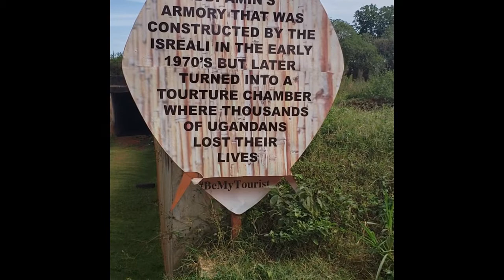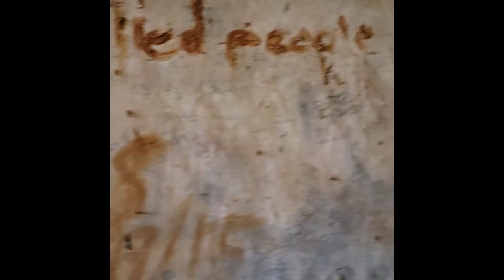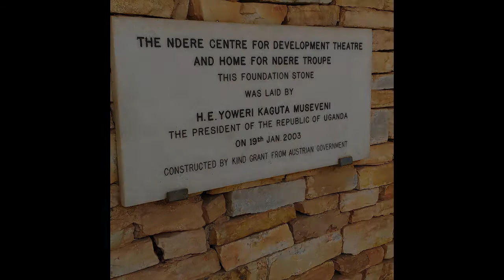IDI AMIN: Cruel Dictator or Patriotic Leader/ City of Kampala Tour/ Nightlife - Swagger's Lifestyle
Uganda opened my eyes to see life differently, I never imagined that I could have fun in Uganda. Before embarking on my trip, I said prolly this country is meant for me to sleep and wake up and get rejuvenated but what I felt was very different.

In this video, you will get to see few places that I documented because of time, I didn’t want the video to be long.

1.    Uganda Museum – here I got to know that Uganda has oil (I was shocked). i got to see the evolution of the country in different aspect of life especially art and culture

2.    Basilica of the Uganda Martyrs, Namugongo (Uganda Martyrs Shrine) – This was very emotional for me, hearing the story and seeing visual graphic representation was very hard for me, and lots of people (Anglican and Catholic) were burnt alive for their refusal to renounce Christianity. Every year on June 3rd, Christians from Uganda and other parts of the world congregate at Namugongo to commemorate the lives and religious beliefs of the Uganda Martyr. Some even trek from very countries. It was quiet a journey from the city centre but I am so glad I made that trip!

3.    Gaddafi National Mosque – the architectural work is a master piece, the furniture and fittings are exquisite, it was built by the late Col Muammar Gaddafi. When you climb the minaret (304 steps), you can see the whole of Kampala in a 360 degree angle, the view is breathtaking. As a woman, you can’t wear trousers, you have to cover your head so I bought a scarf, you can rent if you don’t want to buy. Also, you have to remove your shoes to enter the mosque.

4.    Night life – Kai, Ugandans dey like to gamble!!! Almost everywhere you will see a betting spot and also casinos. I triple down ooo… They like to enjoy life, the city never sleeps it’s all chilling and enjoyment. They also love karaoke and most of the songs they choose are foreign content they love Dolly Parton.

5.    Ndere Centre; The Home of Cultures – Hmmm, I love art and culture, this place felt like home to me. I won’t say much, just enjoy the view.

6.    The Acacia Mall; a spectacular edifice

7.    Kampala Craft Market

8.    Kabaka’s Palace – Whether Lubiri Palace or Mengo, Kabaka’s Palace is home to the former Kabaka, king of Buganda Kingdom. It is Located in Kampala at the heart of Uganda. The kingdom comprises of both the supernatural or spiritual and the material kings. Here, as a woman you can’t wear trousers, I had to use my scarf as a wrapper. I also visited the Idi Amin’s armory constructed by Israelis in 1970’s where people were killed and tortured.

Some of the undocumented places I visited was; Kasubi Royal Tomb ( under renovation), Kampala City Tour ( I had fun laughing at some things I won’t share),  Makerere University and Kampala International University.

I am so not done with Uganda, I will still be back for more!

Love always,

Gbogbo Swagger